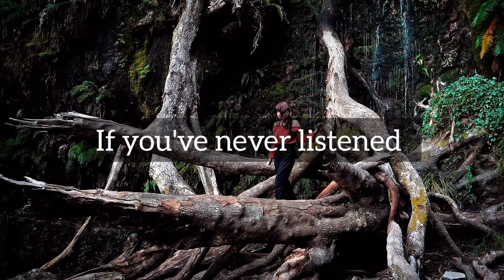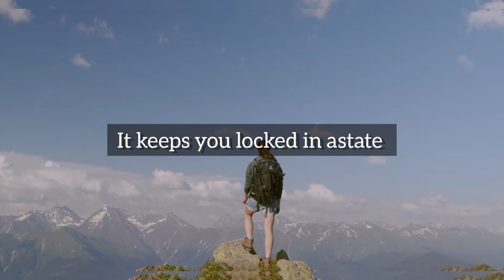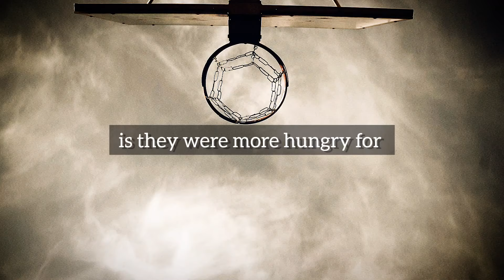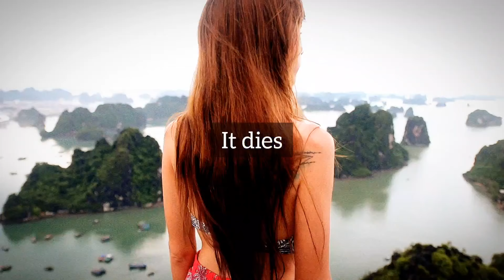what is your purpose?-best motivational speech-part1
In this video, we realize that we should not live in the past, but the future is in front
music from: